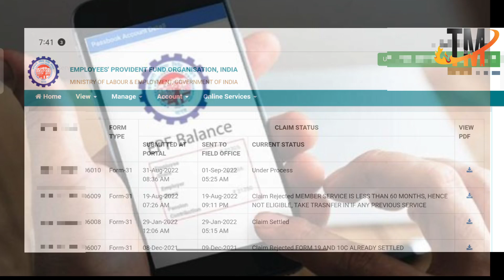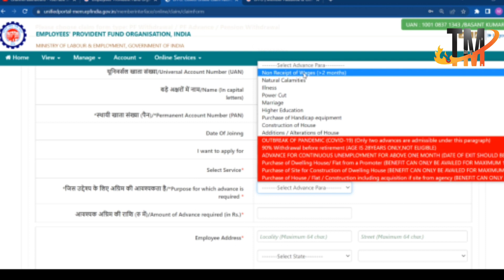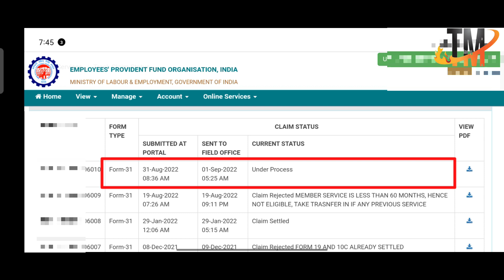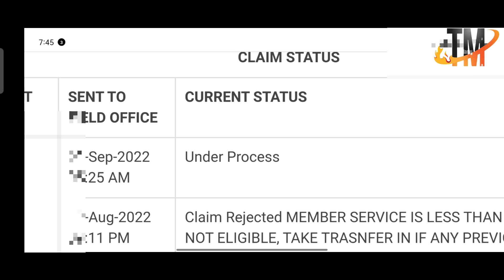PF Claim Under Process कितना दिन में Claim Settled होता है??pf_undar_prosses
PF Claim Under Process कितना दिन में Claim Settled होता है??pf_undar_prosses technical_mp @technical mp

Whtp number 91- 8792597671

🔴Some important Pf Related Video's link